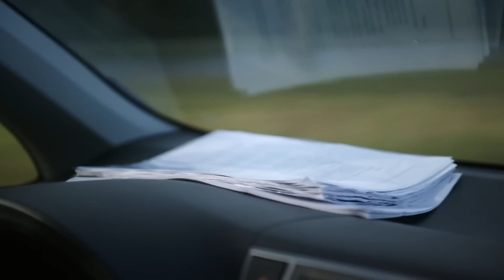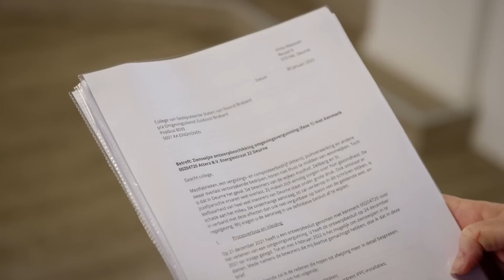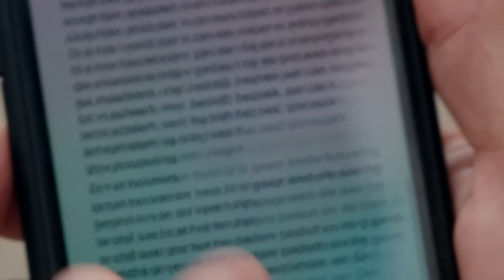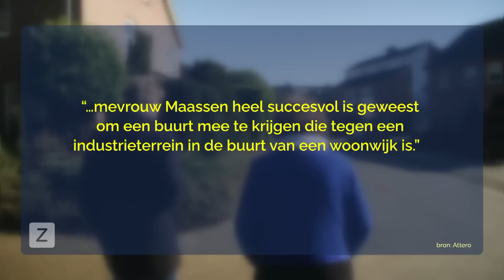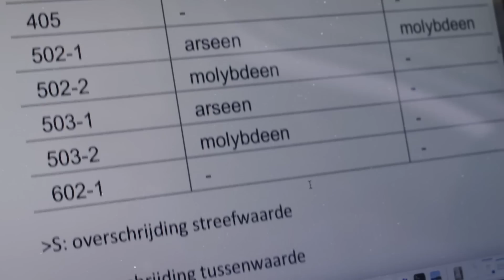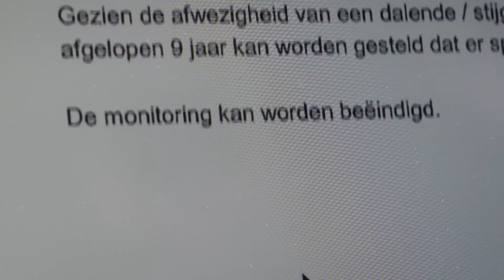Strijden tegen stank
Als de wind verkeerd staat, stinkt het in delen van Deurne naar rottend gft-afval. In Helmond dringt de geur van kippenmest door tot in de woningen. De stank komt van nabijgelegen industrieterreinen waar afval en mest wordt verwerkt. Omwonenden zijn het zat. Maar als ze iets aan de overlast proberen te doen, lopen ze vast. Zembla onderzoekt waarom burgers die vechten voor een gezonde leefomgeving verdwalen in een juridisch en democratisch doolhof.

Dit is een samenvatting van de uitzending ‘Stank en strijd, deel 3’